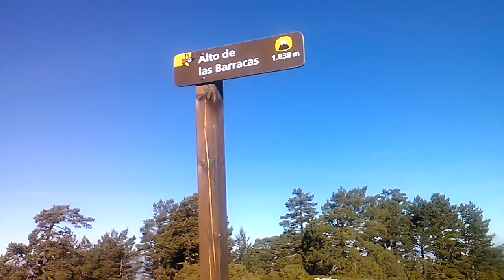BTT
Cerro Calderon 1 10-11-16